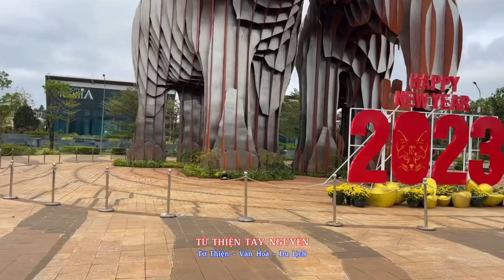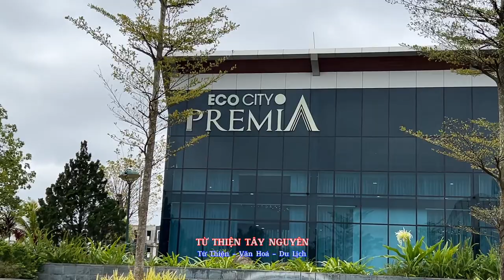QUẢNG TRƯỜNG VOI SẮT LỚN NHẤT VIỆT NAM | SONG TƯỢNG THỊNH VƯỢNG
© Bản quyền thuộc về Từ Thiện Tây Nguyên
© Copyright by Từ Thiện Tây Nguyên